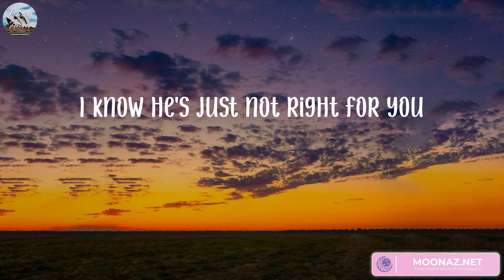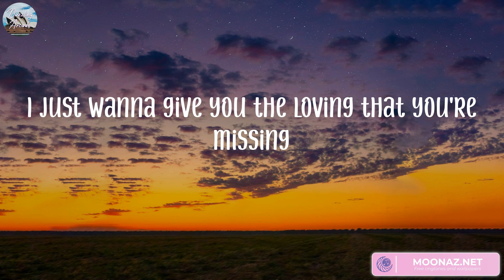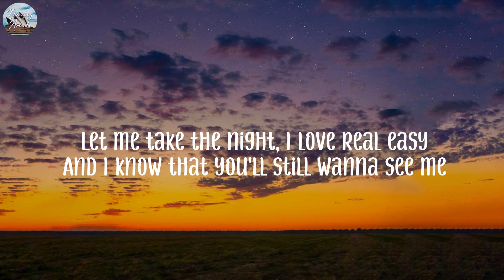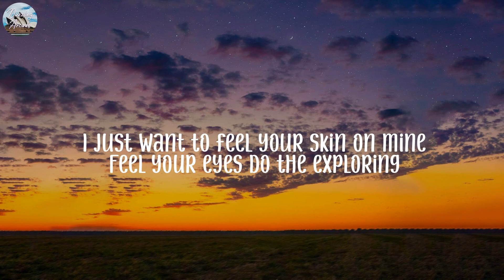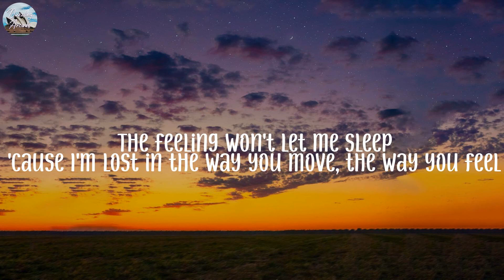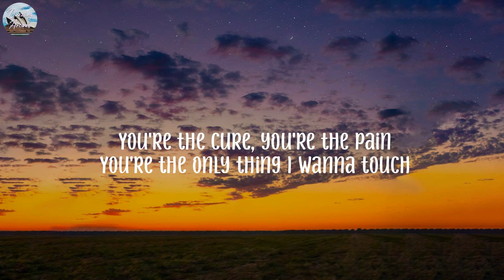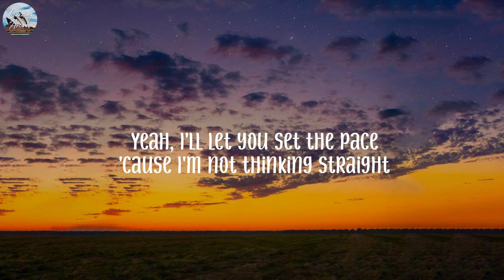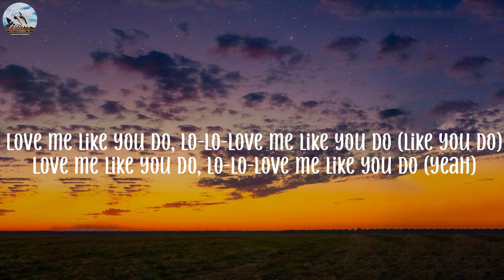Shawn Mendes - Treat You Better (Lyrics) | Calvin Harris, Dua Lipa, Ellie Goulding, ,... (Mix)